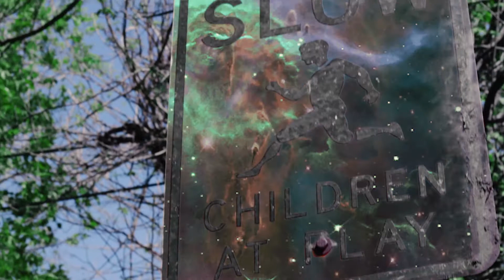Finesse Wit No Feelings - Lil Sparrow (Dir.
Finesse Wit No Feelings - Lil Sparrow
Shot + edited by @trvpxjesus